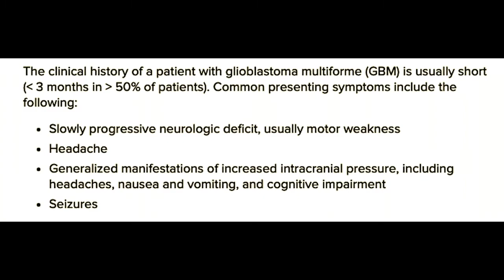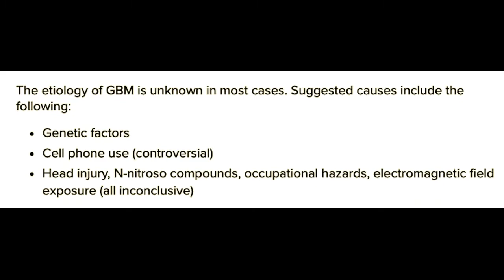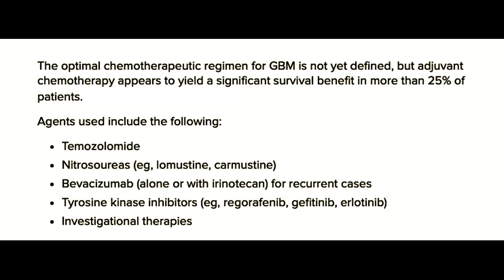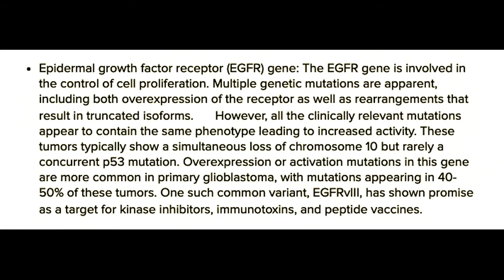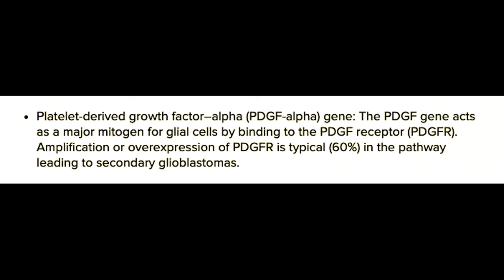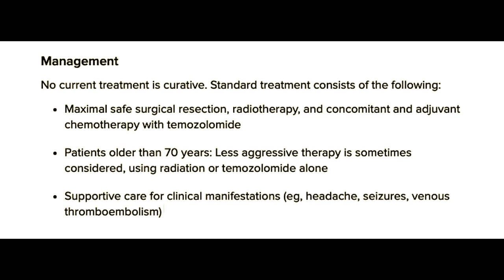Glioblastoma [Also called: GBM, glioblastoma multiforme] -- USMLE Review